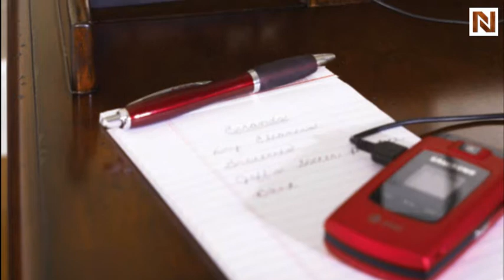Promenade Chairside Charging Table T2001827-00 by Hammary Furniture